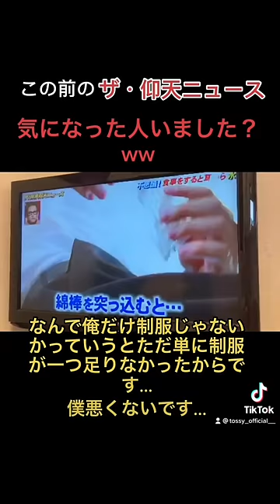【100万再生】仰天ニュースでやばいシーンが！！！